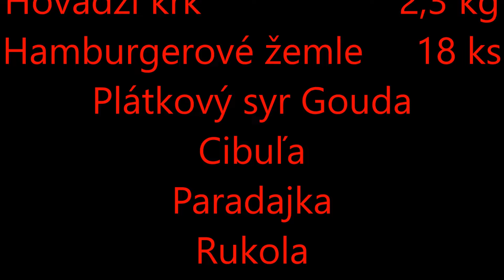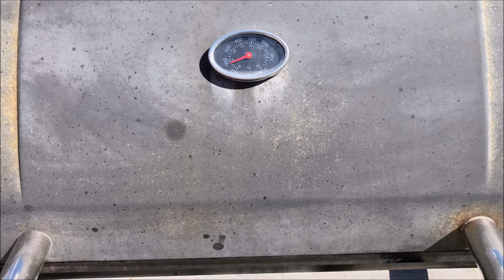Hamburger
Dnes nás navštívili vnúčence a náš malý vnuk si dal požiadavku na hamburger. Tak som mu ho pripravil.
SUROVINY:
Hovädzí krk                      2,3 kg
Hamburgerové žemle     18 ks
Plátkový syr Gouda        18 ks
Cibuľa
Paradajka
Rukola
Soľ
Korenie 4 farieb